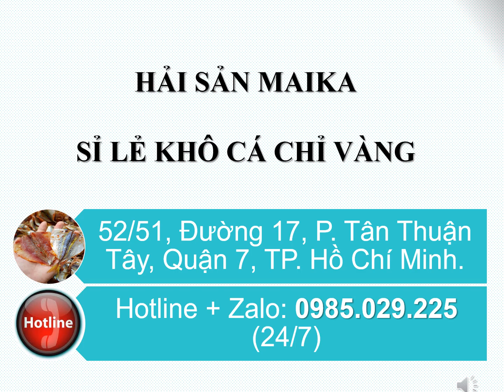Báo Giá Bán Khô Cá Chỉ Vàng Quận Tân Phú - 0985.029.225